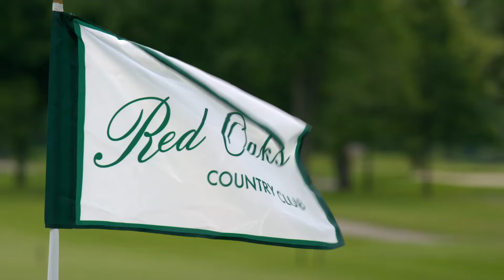Red Oaks - Season 2 Trailer | Amazon Prime Video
Qui est prêt pour un autre été au club Red Oaks Country ?
C'est parti pour la saison 2 sur PrimeVideo.com